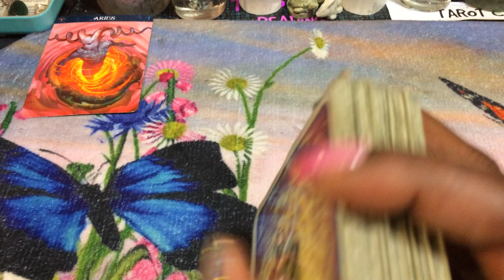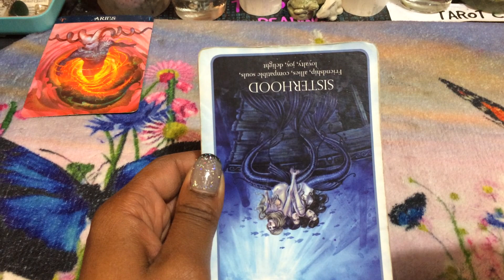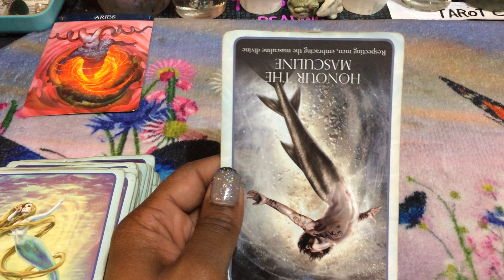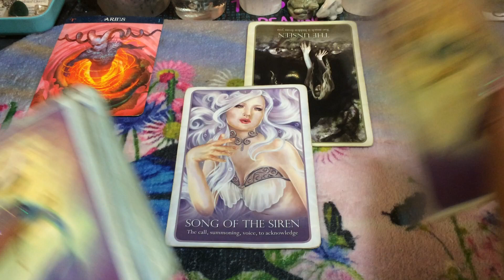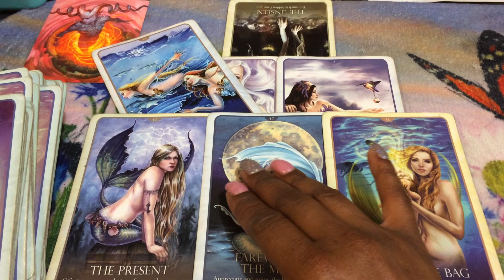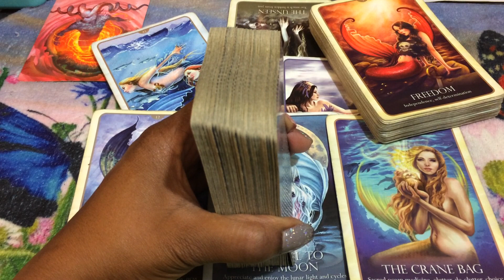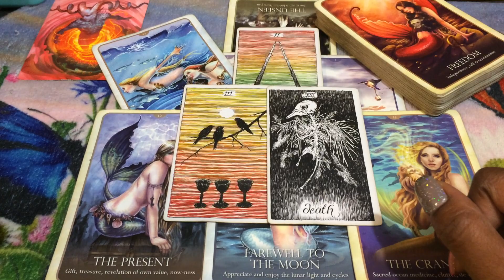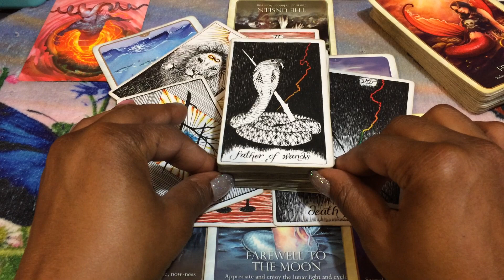🦋 (TIMELESS)) Aries, Y'a'll both are still in love with your Ex's. 8/5-12 TAROT TAROT